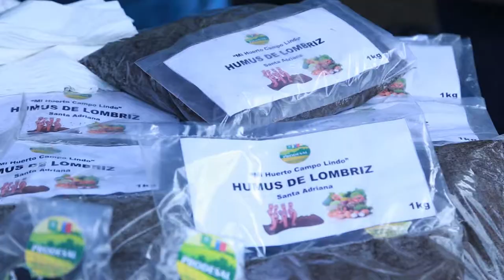Nota / Exitosa Primera Feria Productiva se desarrolló en Plaza de Armas de Mulchén / 2017